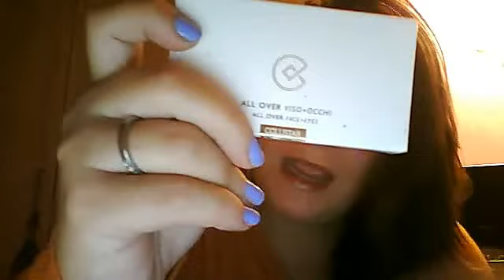i miei blush;)